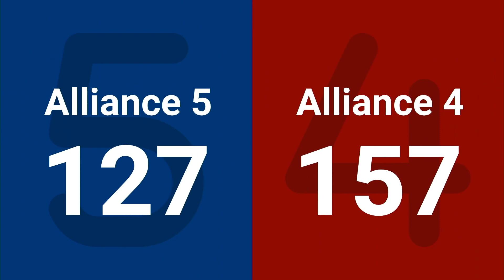Match 2 (R1) - 2024 FIRST Championship - Curie Division sponsored by Rockwell Automation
Match 2 (R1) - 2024 FIRST Championship - FIRST Robotics Competition - Curie Division sponsored by Rockwell Automation